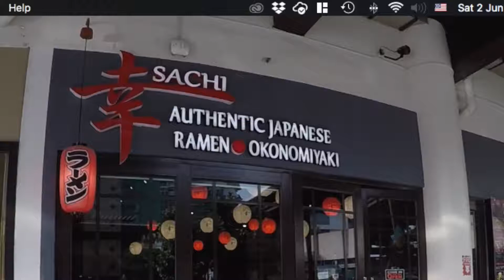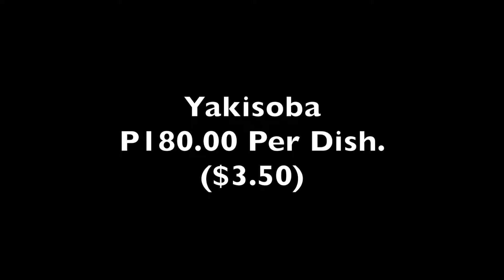Food Options in the Philippines: Sachi Japanese. Village People Philippines.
Food Options in the Philippines: Sachi Japanese. Village People Philippines. Fourth Floor, Ayala Mall, Cebu.

Village People Philippines is a channel created by a group of Filipinos to present to the World, what is real everyday life for many Filipino people.

Many  village people have expressed a desire to share their life stories and experiences, many of which would have otherwise never been remembered or heard.

Herbal healing, superstitious beliefs, witch craft, gold panning and other activities will also be featured on the channel, as will videos of parties, festival and fiestas.